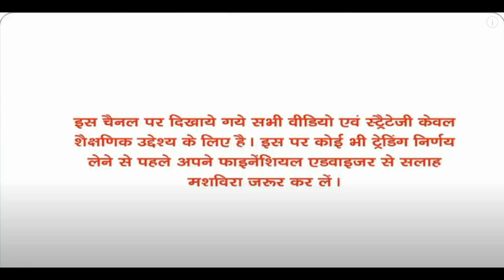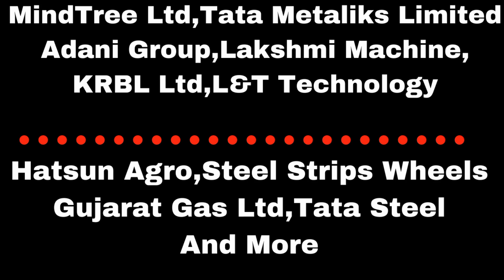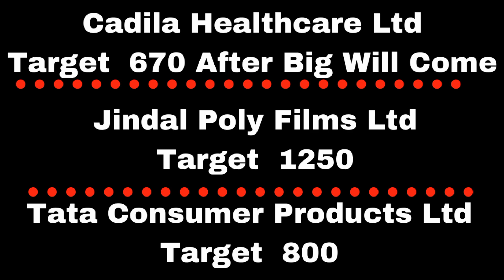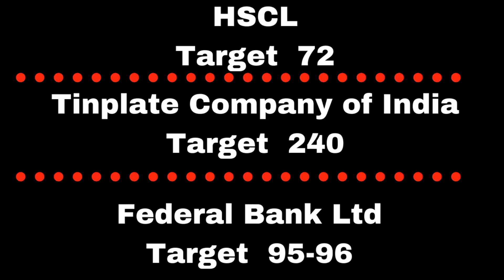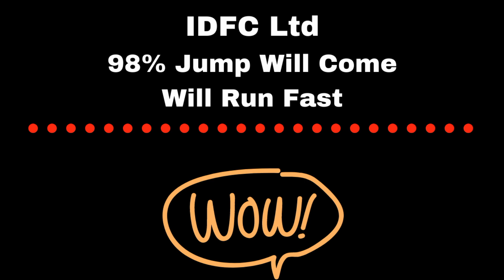Ircon International Ltd Munafa 80%up Order Book 35000 CR